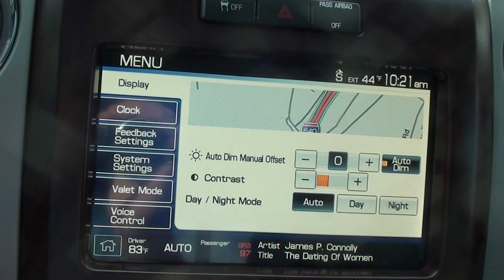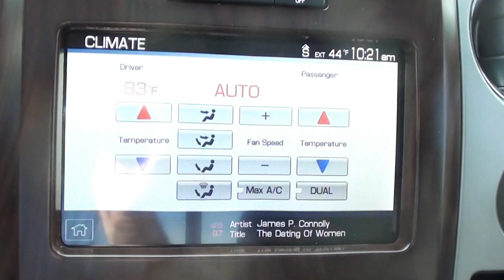FOR SALE NEW 2012 FORD F-150 LARIAT!! ECOBOOST V6! STK# 20500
Imagine yourself behind the wheel of this trusty 2012 Ford F-150. Climb into this hard-working F-150 and get some work done, PRONTO!